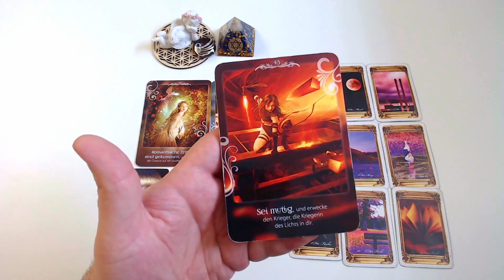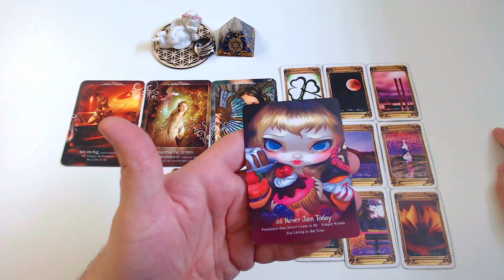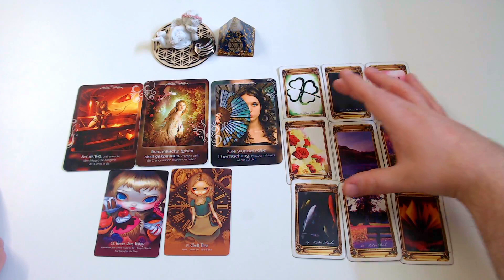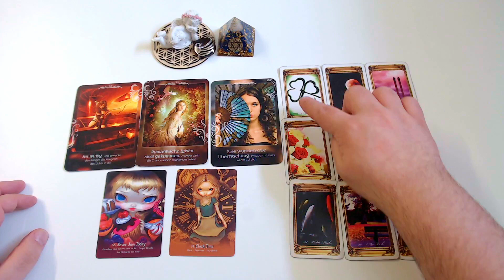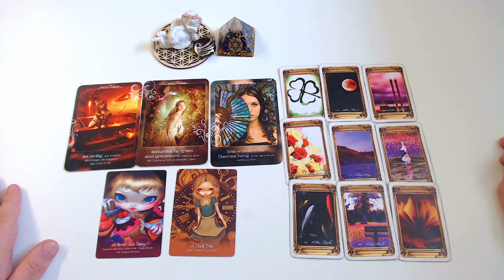TagesORAKEL 24.04.2021 - Was bringt DIR der Tag?